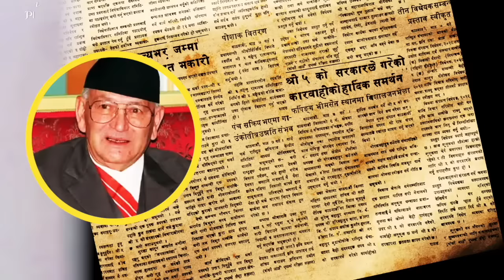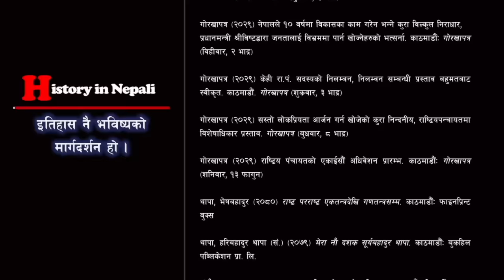GH 162 || Why was Surya Bahadur Thapa arrested and imprisoned?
Surya Bahadur Thapa was a Nepali politician and a five-time Prime Minister of Nepal. He served under three different kings in a political career lasting more than 50 years..

History in Nepali is a critical source for learning the History of Nepal and the World based on reliable sources. Each content is backed by references. The main aim of this channel is to provide historical knowledge of Nepal and the world for students, researchers, and ordinary people who want to know the facts about historical events. The main contents are:
* Kirat Period
* Lichhabi Period